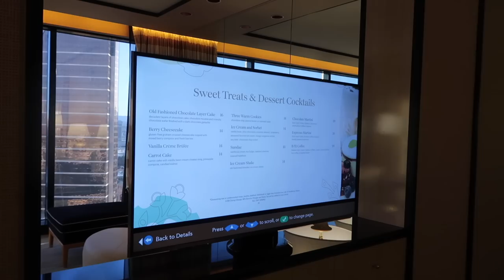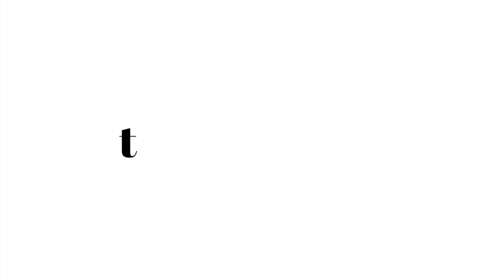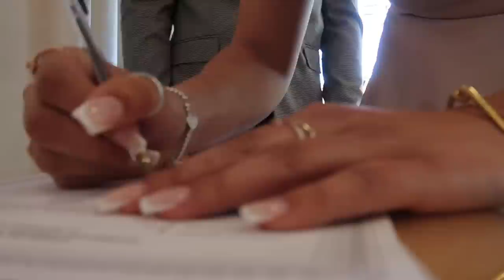WE ELOPED IN VEGAS - PLANNING A WEDDING IN LESS THAN A WEEK - SURE THING CHAPEL | Georgia Jefferies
HEY!!! 💞💓💕💘
So this is really the WEDDING VLOG (screaming, crying) 🥹🥹🥹🥹🥹
Watch us plan our elopement in less than a week, from wedding dresses to photographers & videographers to sealing the deal.

Dresses -
Day dress
Night dress

Thank you all so much for watching & I'll see you all again very soon in my next video!!!
G xxx